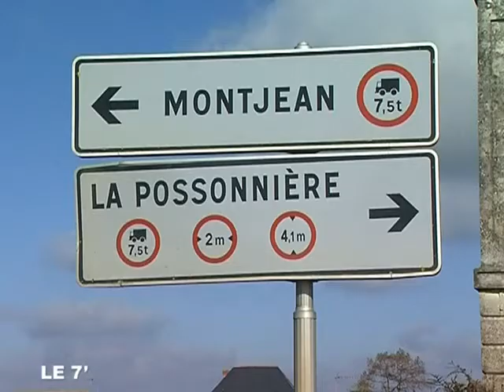Angers : Le corps retrouvé est bel et bien celui de Simon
Angers : Le corps retrouvé est bel et bien celui de Simon - Angers - Le cadavre retrouvé par des kayakistes à Saint Georges sur Loire est bel et bien celui de l'adolescent disparu il y a quelque jours. (Pour obtenir les droits d’exploitation commerciale de cette vidéo, veuillez contacter )